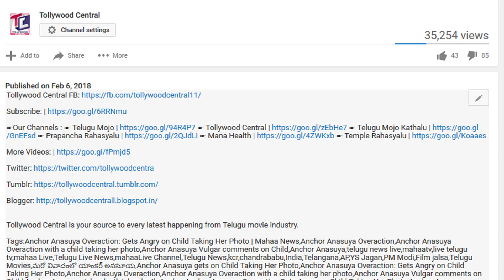రాజకీయాల్లోకి పవన్ మాజీ భార్య రేణు దేశాయ్...! | Renu Desai about entry into Politics | Pawan Support